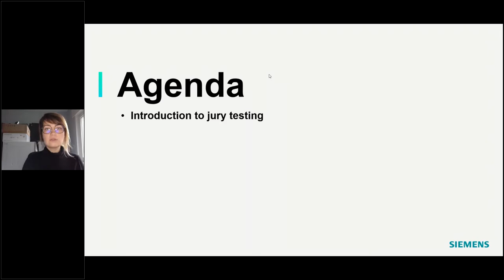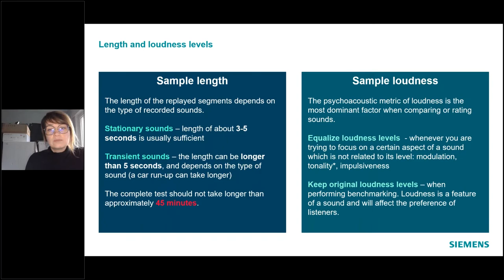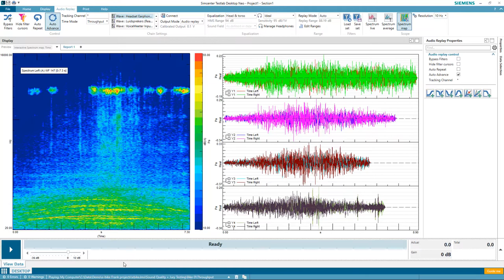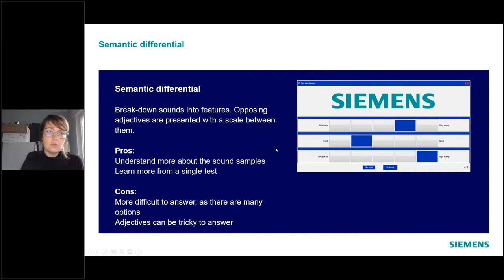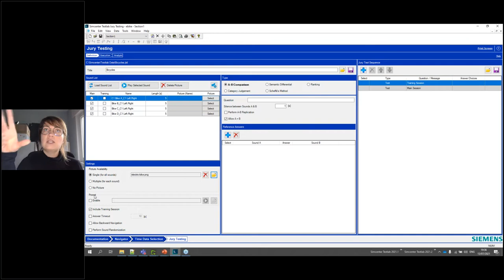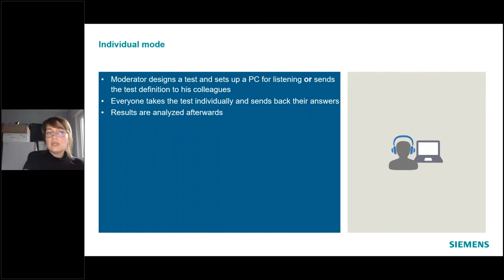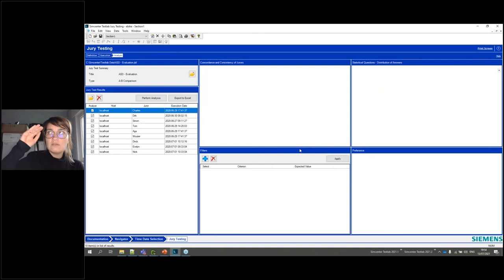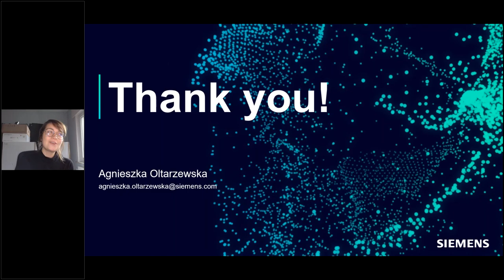Sound Quality Jury Testing